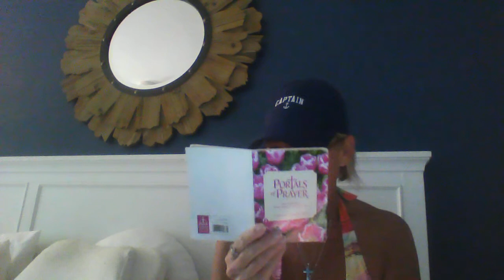2022 Morning Devotion Part 1 2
Knowledge

1 Corinthians 2
2 And I, brethren, when I came to you, came not with excellency of speech or of wisdom, declaring unto you the testimony of God.

2 For I determined not to know any thing among you, save Jesus Christ, and him crucified.

3 And I was with you in weakness, and in fear, and in much trembling.

4 And my speech and my preaching was not with enticing words of man's wisdom, but in demonstration of the Spirit and of power:

5 That your faith should not stand in the wisdom of men, but in the power of God.

6 Howbeit we speak wisdom among them that are perfect: yet not the wisdom of this world, nor of the princes of this world, that come to nought:

7 But we speak the wisdom of God in a mystery, even the hidden wisdom, which God ordained before the world unto our glory:

8 Which none of the princes of this world knew: for had they known it, they would not have crucified the Lord of glory.

9 But as it is written, Eye hath not seen, nor ear heard, neither have entered into the heart of man, the things which God hath prepared for them that love him.

10 But God hath revealed them unto us by his Spirit: for the Spirit searcheth all things, yea, the deep things of God.